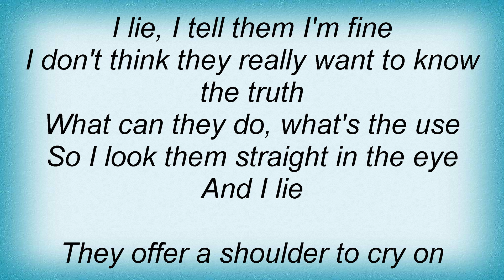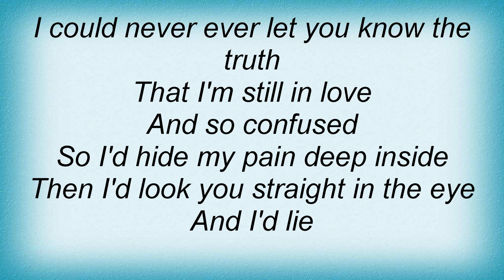Jason Mccoy - I Lie Lyrics